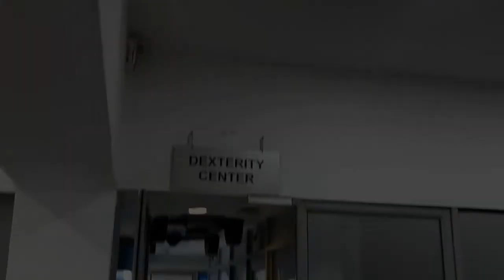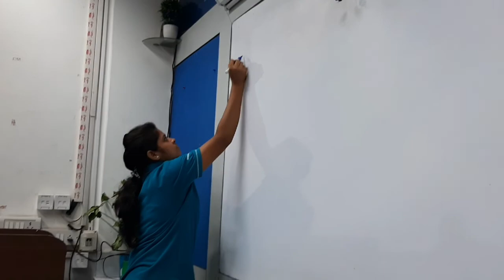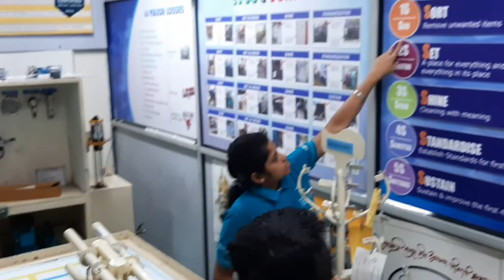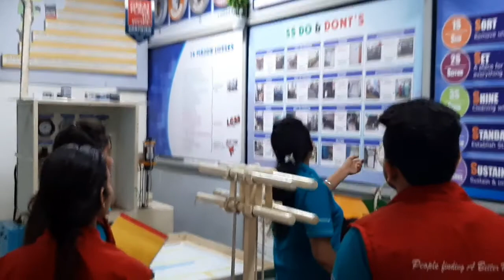dana Anand Spicer India pvt ltd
Dana Anand India pvt ltd
great place to work
company video